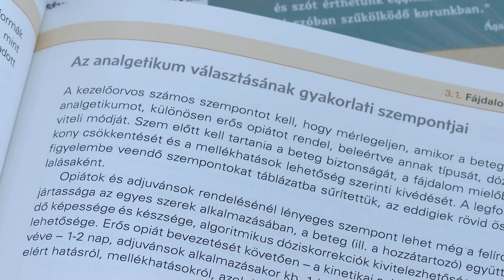Dr. Csikós Ágnes, Pécs - Baranyai Hospice Alapítvány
Dr. Csikós Ágnes, Pécs

 Baranyai Hospice Alapítvány